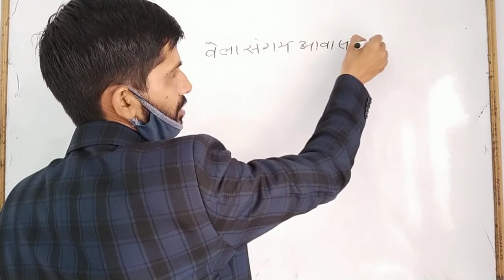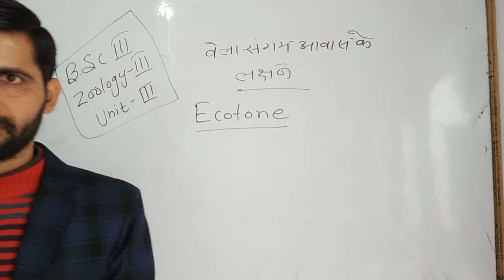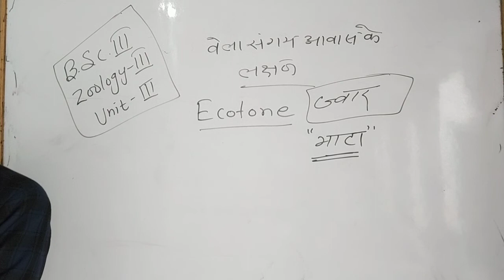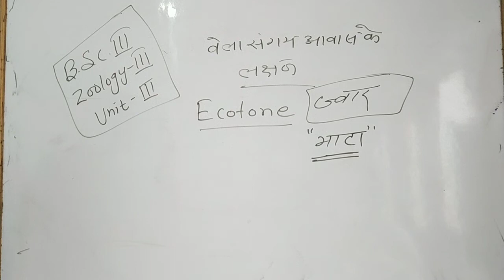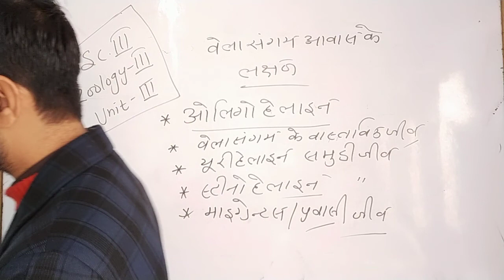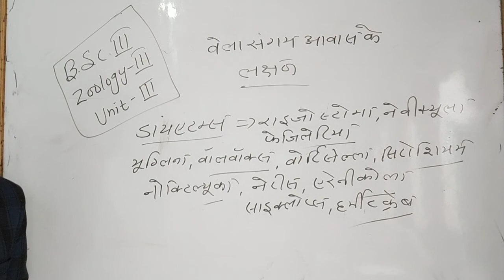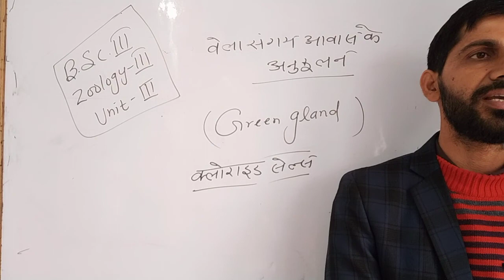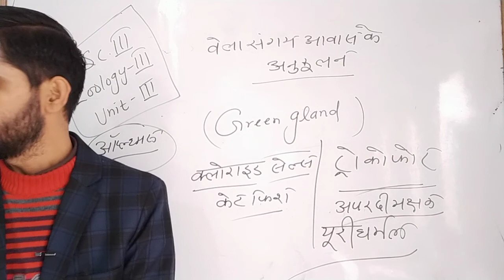Zoology with Rahar Sir BSc 3rd Zoology-3rd वेला संगम आवास के अनुकूलन व जीव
zoology with Rahar Sir वेला संगम आवास के अनुकूलन